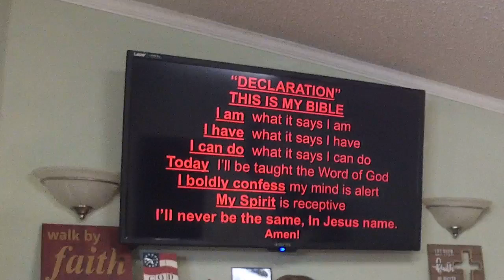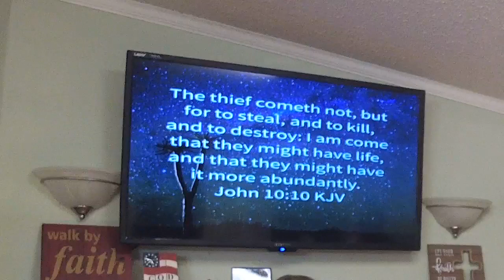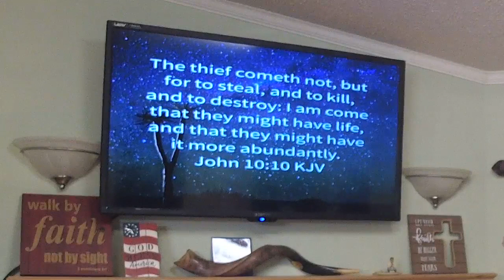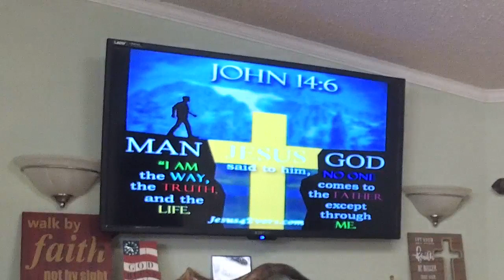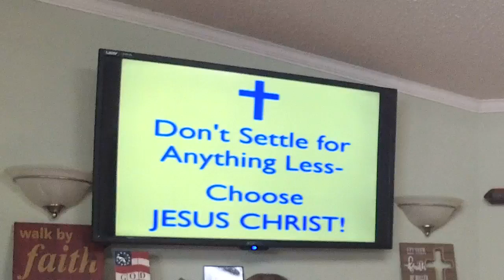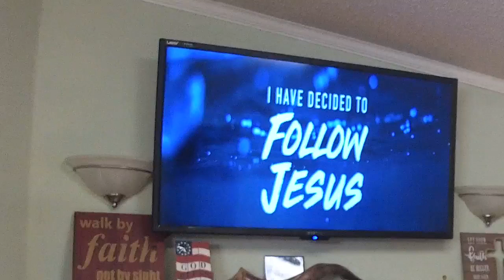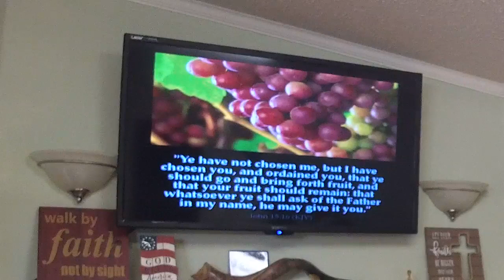Choose Jesus - Pastor José Cordero - September 11, 2022